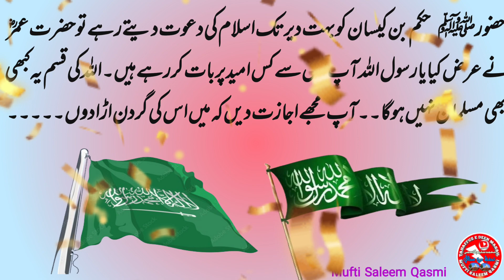Huzoor sallallahu alaihi wasallam ki Hakam bin kesaan ko Islam ki Dawat